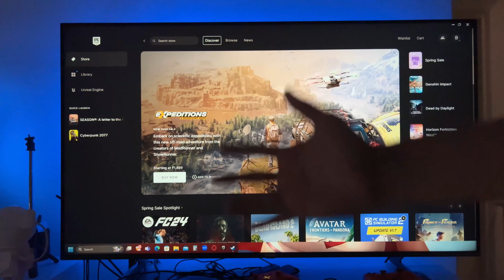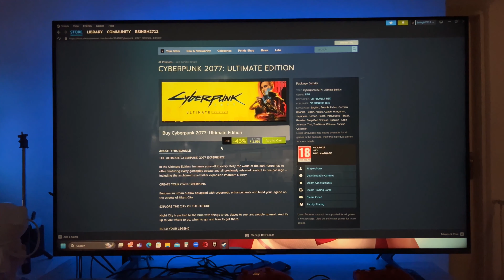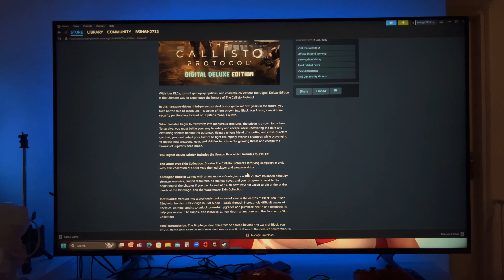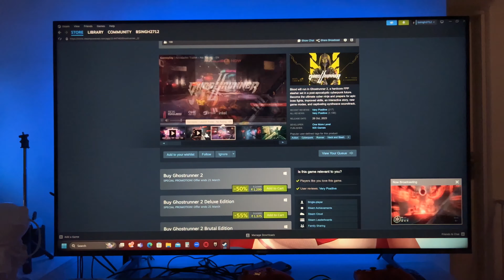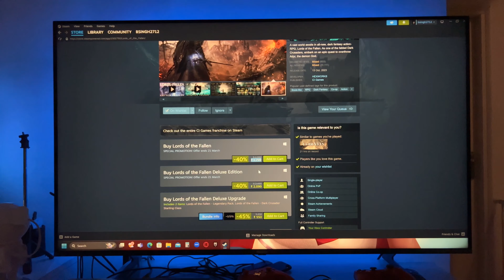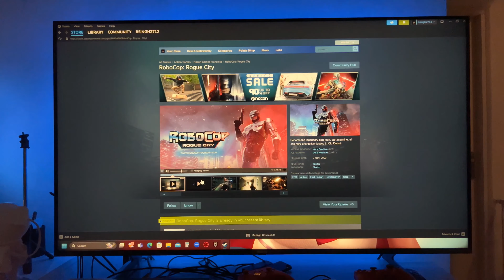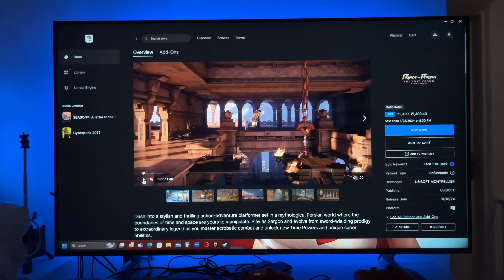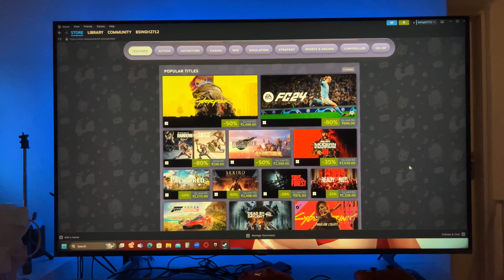TOP 15 GAMES ON SALE March 2024 | Epic Games Spring Sale and Steam Spring Sale | Punchi Man Gaming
Spring into Savings! Epic Games Store & Steam Sale Roundups (March 2024)
Spring has sprung, and that means epic deals are blooming on the biggest PC gaming storefronts!

Gear up for new adventures or revisit some classics with discounts on thousands of games during the Epic Games Store Spring Sale and Steam Spring Sale!

This video dives into both sales, highlighting some of the hottest deals and hidden gems you won't want to miss.

Chapters:
0:00 Intro
0:45 The Outer Worlds: Spacer's Choice Edition
2:23 Hogwarts Legacy
4:22 Cyberpunk 2077: Ultimate Edition
6:03 The Callisto Protocol
8:49 Final Fantasy VII Remake Intergrade
10:46 Gotham Knights: Deluxe Edition
13:39 Ghostrunner 2
16:13 Dead Island 2
18:12 Lords of the Fallen 2023
20:33 Street Fighter 6
22:59 EA FC24
24:59 Robocop: Rogue City
27:15 Tintin: Cigars of there Pharaoh
29:13 Prince of Persia: The Lost Crown
31:22 Avatar: Frontiers of Pandora
34:09 Outro

In this video you'll find:

Top picks for different genres (RPG, FPS, Strategy, Sports, Fighting, Action and Adventure games etc.)
Deep discounts on hidden gems
Links to the Sales: